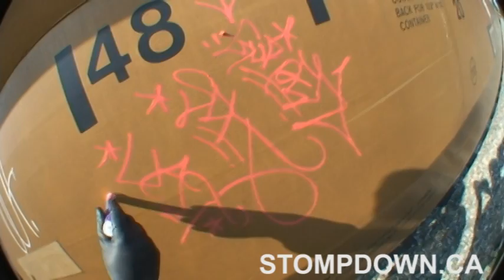Surgen SDK UAT